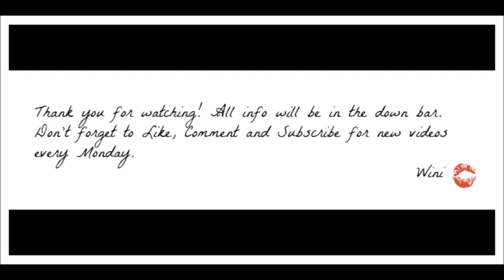GRWM | "Everyday Makeup", Hair & Outfit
PLEASE CHECK BELOW FOR MORE INFORMATION AND ANSWERS TO QUESTIONS

Face
LA Girl pro conceal in espresso and fawn
Rimmell Stay matte powder in translucent
MAC MSF darkest deep
SLEEK blushby3 in Pink Sprint
ELF Contour in turks and caicos
Highlight-Collection Mosaic Glow Shimmering Glow Powder bronzer

Eyes
Rimmel wake me up mascara
Collection felt tip liner

Lips
Nicka K New York Lip Liner in Cocoa
Primark Lip Liner in Dark Pink
Rimmell nude delight lipstick
Nicka K New York Lipshine

Check these sites out!
Falseeyelashes.co.uk